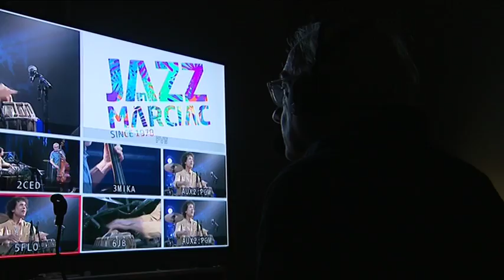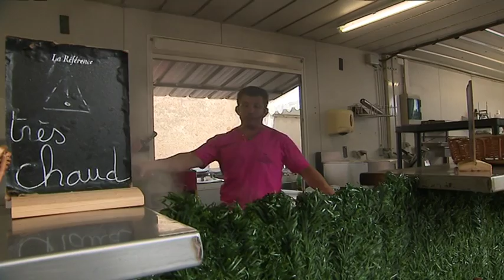L’œil des habitants de Jazz in Marciac, entre échange et convivialité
Le festival de Jazz est l'occasion pour les habitants et les festivaliers étrangers de retrouvailles ou de découvertes dans une ambiance qui se veut chaleureuse et bon enfant.